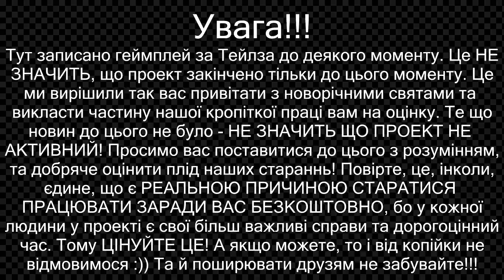[ДЕМОНСТРАЦІЯ] Ukrainian SADX - Геймплей за Тейлза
Вітаємо вас з Новим Роком!!! В честь даного свята ми вирішили таки опублікувати деякий результат нашої кропіткої та не легкої праці. І все це ви побачите тут! Прошу оцінити це, поширити та коментувати! На ваші запитання ми дамо відповіді )))

Спільнота STH UKR - (не актуально, бо посилання на ВК)